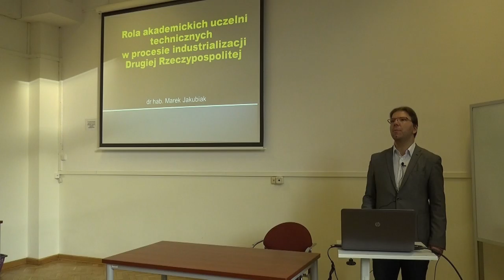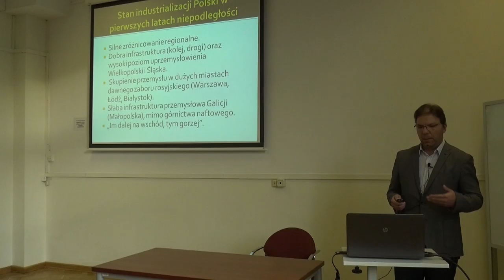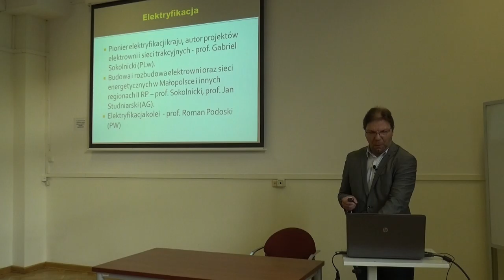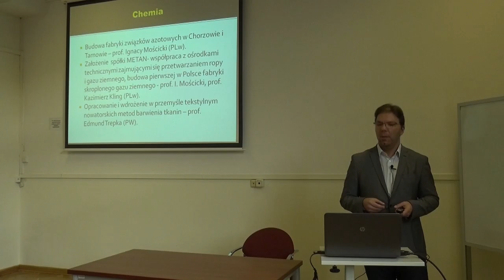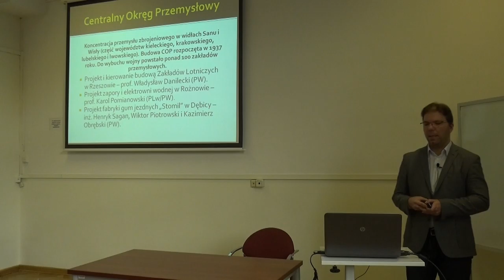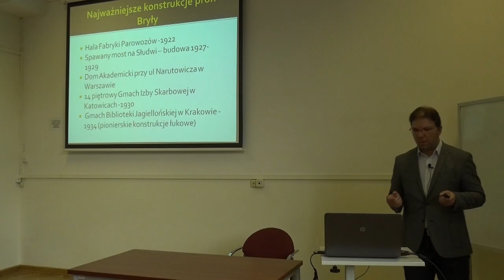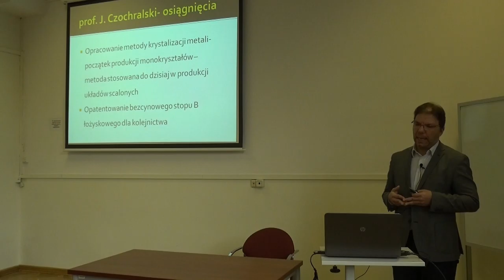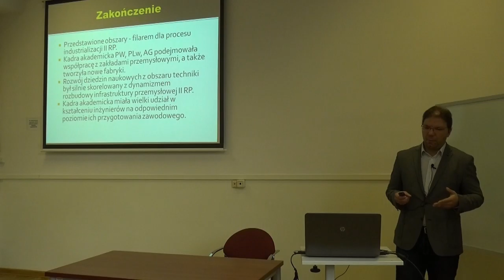dr hab. Marek Jakubiak: Rola uczelni technicznych w industrializacji II Rzeczpospolitej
Wykład został wygłoszony podczas trzeciego posiedzenia Seminarium Naukowego Wydziału Administracji i Nauk Społecznych Politechniki Warszawskiej w dniu 9 stycznia 2018 r. Seminarium poprowadzi dr Bartłomiej Skowron.